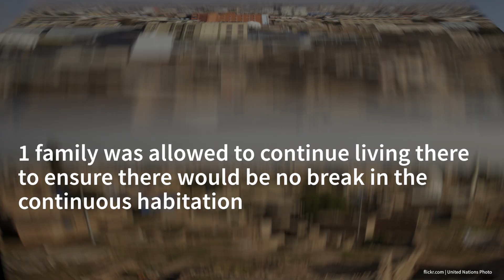Discover Erbil Citadel, Northern Iraq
Undergoing Sumerian, Assyrian, Sassanid, Mongol, Christian as well as Ottoman rule, the Citadel has been inhabited by numerous religions and ethnicities making it home to various religious, residential and other educational and civil structures.